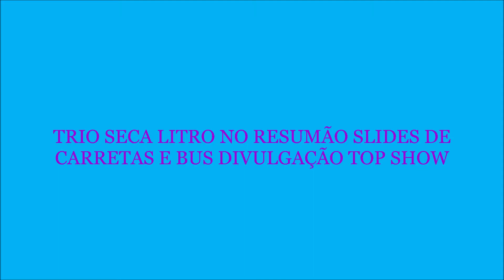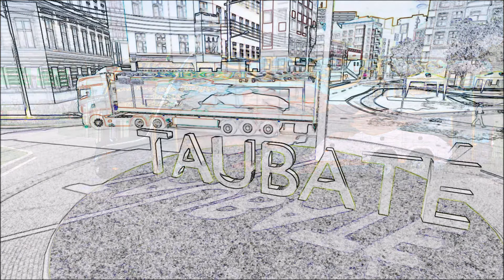TRIO SECA LITRO NO RESUMÃO SLIDES DE CARRETAS E BUS DIVULGAÇÃO TOP SHOW